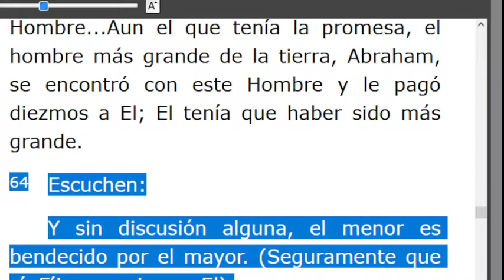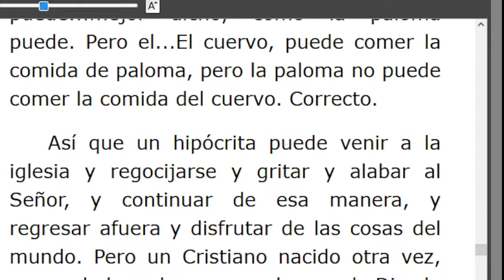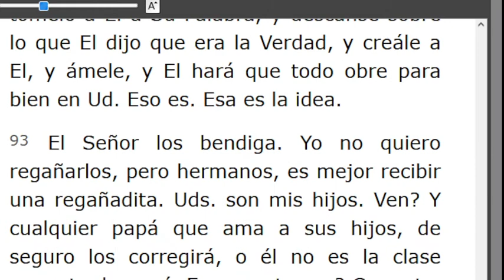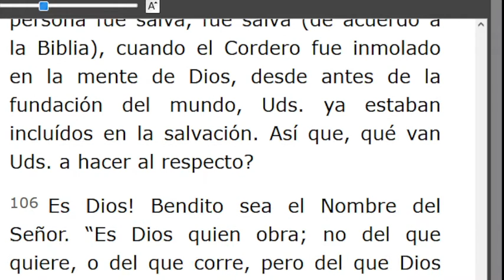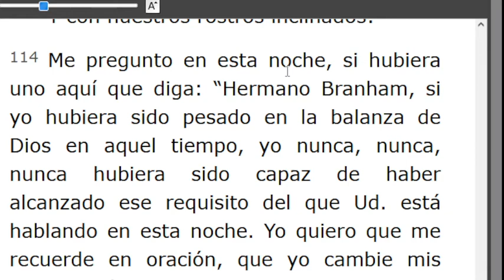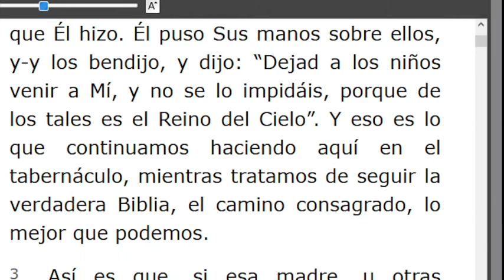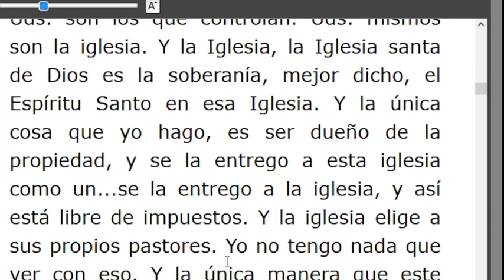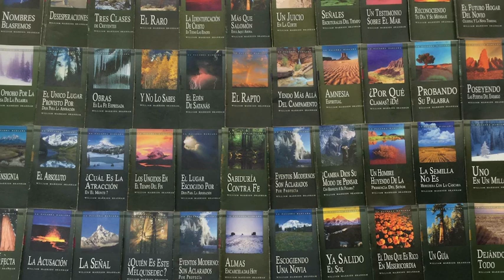LECTURA DE LOS MENSAJES DEL PROFETA !!ELIAS!! WILLIAN MARRION BRANHAM DESDE EL AÑO 1947 Hasta1965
J e r e m i a s   50:
28. VOZ DE LOS QUE HUYEN  y ESCAPAN DE LA TIERRA  DE BABILONIA, PARA DAR EN SION LAS NUEVAS DE LA  RETRIBUCIÓN DE JEHOVÁ NUESTRO DIOS, DE LA VENGANZA DE SU TEMPLO.

=== INICIA: HEBREOS, CAPÍTULO 7 #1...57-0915E... Párrafo: 36...TERMINA Párrafo: 124..
=== INICIA: HEBREOS, CAPÍTULO 7 #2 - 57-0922...TERMINA Párrafo: 20..